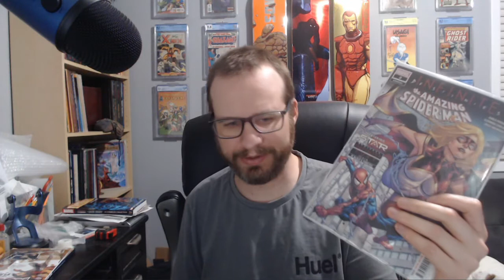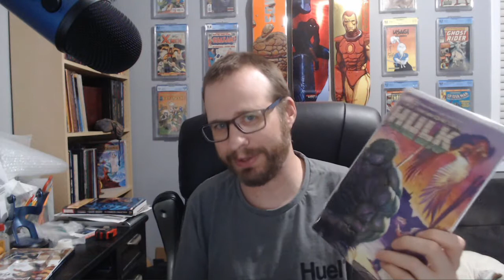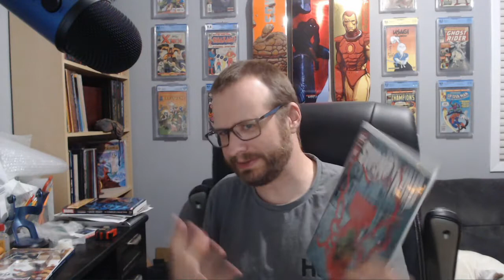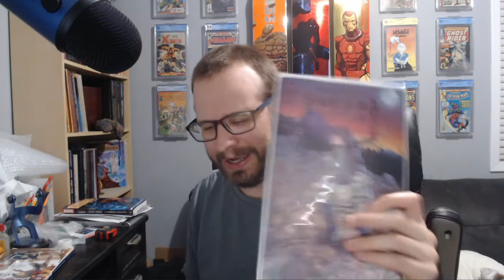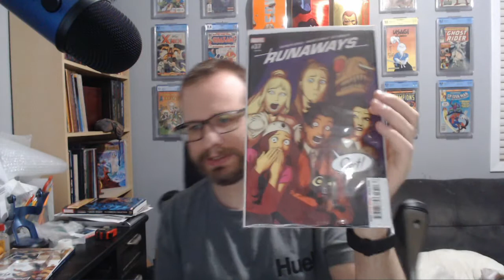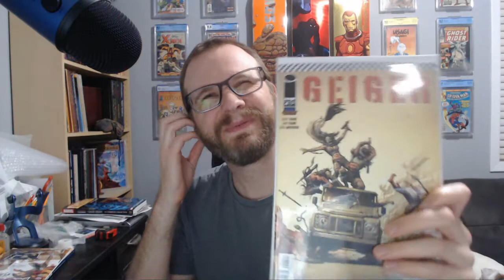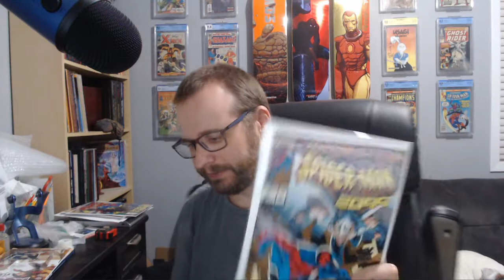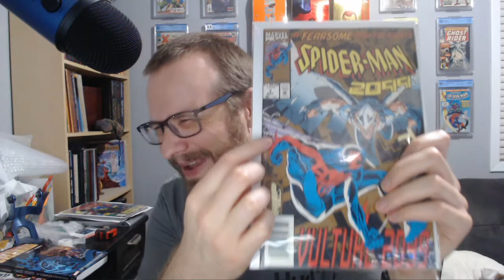TGIW! #87 New Comic Book Day Pickups 7-7-2021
All comic collectors dread it. The rare week when it seems everything on your pull list comes out. It could be worse!